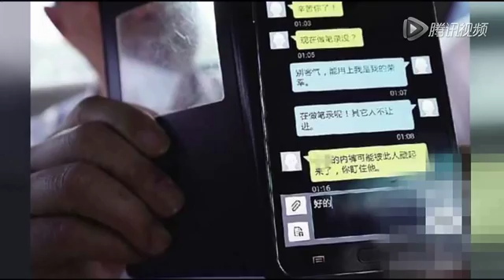演員常鎧霖強jian未遂拍裸zhao 終審獲刑